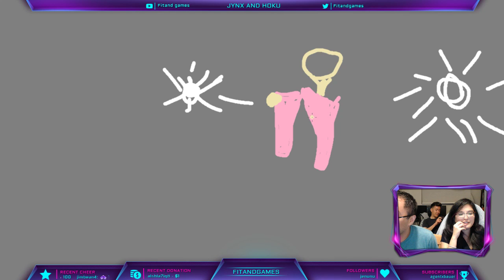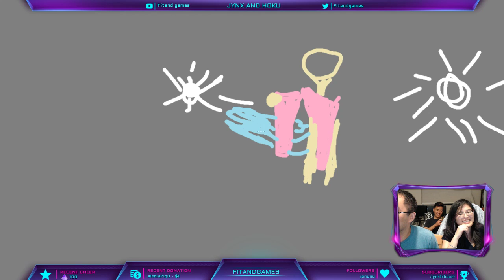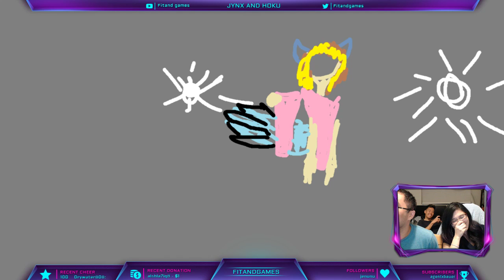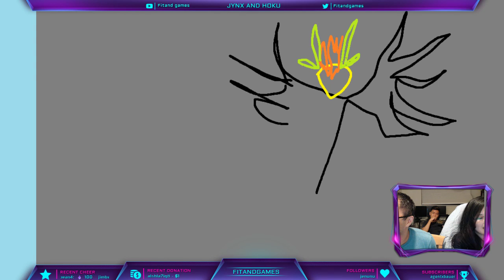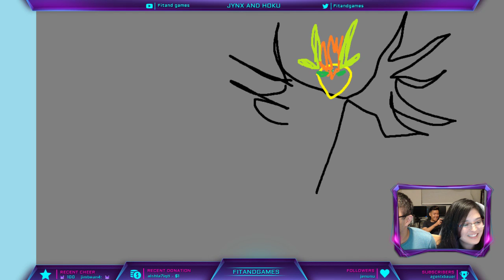Stream highlight: April fools Chivas draws, New Katabale R5 debut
Stream Highlight from 03/31/2019. Special thanks to Chivas. We eat Japan snacks including Fish egg flavor. We let Chivas take over Sunday pictionary. Jynx debuts the new Katabale R5 speed team! Special thanks to Takesen_ and DJBizzle6. Also here's the link to Islandgrown11's vid that we mentioned during the stream